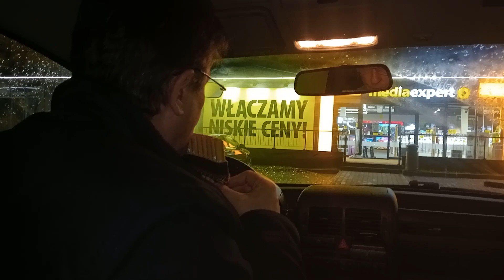HATIKVAH w samochodzie po wyborach - STAŃiSŁAW WIERZCHOWSKI .